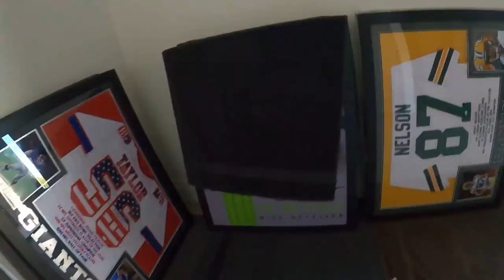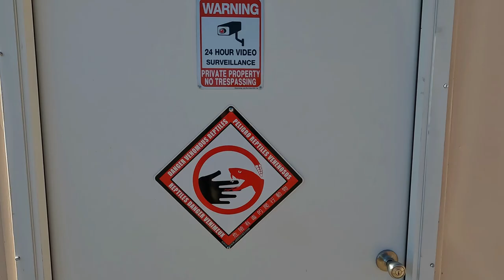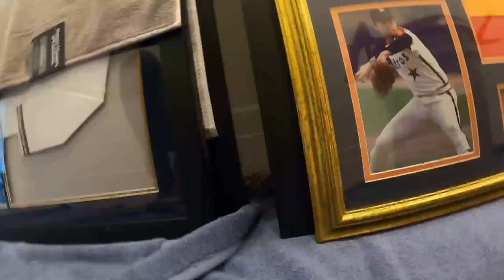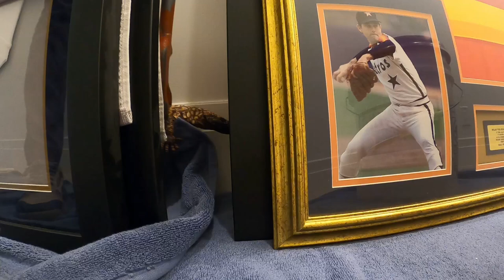There's a Gila Monster in the House!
Venomous Lizards in the house! Gila Monsters are the only venomous lizards in the United States, and they are often found right within the city limits of Arizona's most populated areas! The team here at Rattlesnake Solutions is often called to relocate them from yards, garages, and sometimes even inside the house! Follow Bryan and Marissa as they are called out to remove some Gila Monster visitors, and answer some commonly asked questions about them. There's a lot more to it than you might think.

This channel will be giving you a front-row seat to the daily life of the Rattlesnake Solutions business and an educational and conservational standpoint in conserving our native wildlife.